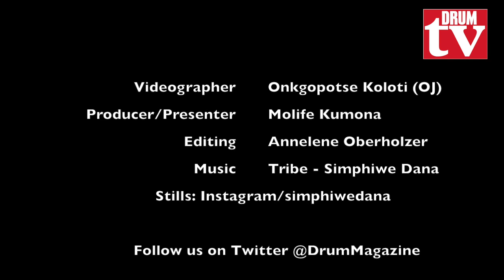Simphiwe Dana opens up about love and music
Singer Simphiwe Dana opens up to DRUM about love, depression and the state of music in South Africa. On 8 April DRUM learned that Ms Dana has been named as Amnesty International ambassador